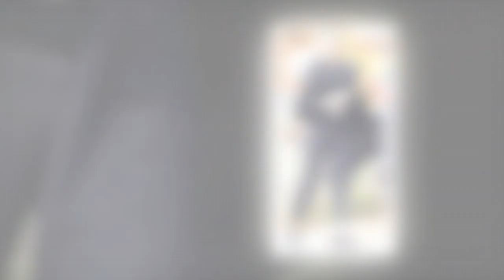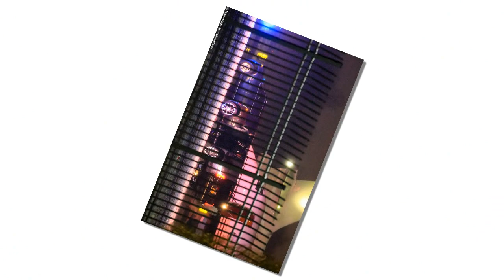Meghan Markle arrived back in Britain after her extravagant half a million dollar trip to NYC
Meghan is whisked away by security detail after landing back in Britain on a £200,000 private jet following NY baby shower with Serena Williams and Amal Clooney at £57k-a-night penthouse